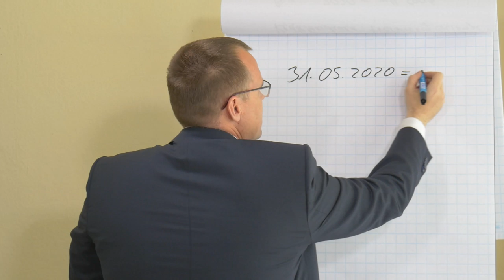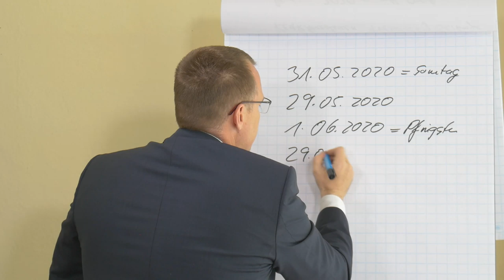Wann bekomme ich meine Rente zu Pfingsten - Die Feiertagsregelung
Wann wird die Rente ausgezahlt:

Wann wird die Rente ausgezahlt, wenn am vorletzten Tag des Monats ein Feiertag ist und der letzte Tag wieder ein ganz normaler Tag ist. Und zwar vor einem Samstag oder Sonntag.